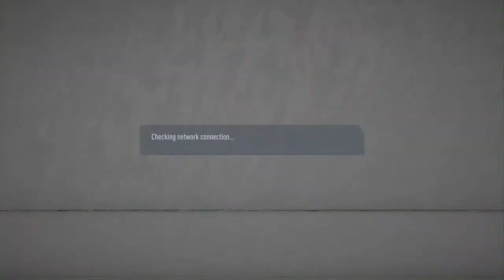Cupa Ligilor RVFL | AFC Turris - Vointa